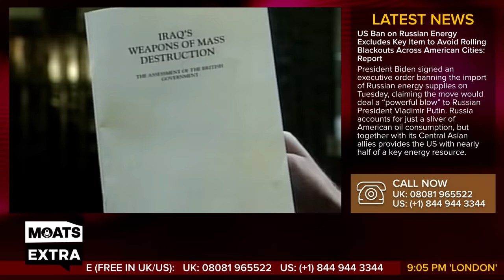MOATS EXTRA Ep 144 with George Galloway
The Mother of All Talkshows with GEORGE GALLOWAY

05:40 - Moats Menu
08:05 - George Monologue
37:45 - @ScottRitter_network
1:1:14 - Caleb Maupin
2:21:20 -  Barry Silkman

SUPPORT THE MOTHER OF ALL TALK SHOWS:
Give SuperThanks!